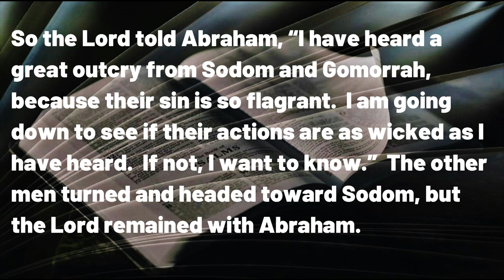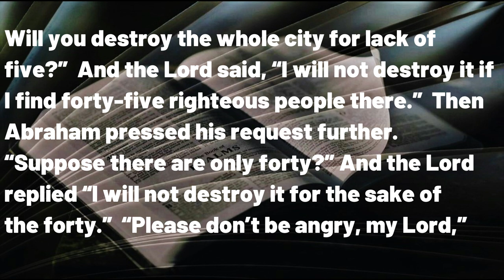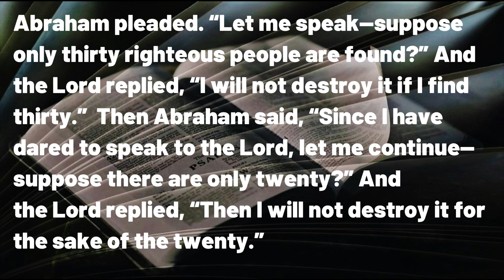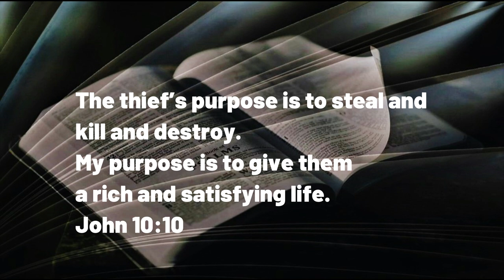061423 Tough Choices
A DAILY DEVOTIONAL -- exactly five minutes & thirty-six seconds of help for today's journey.